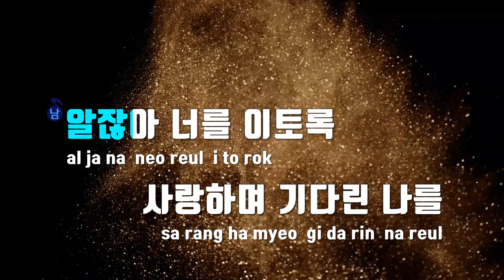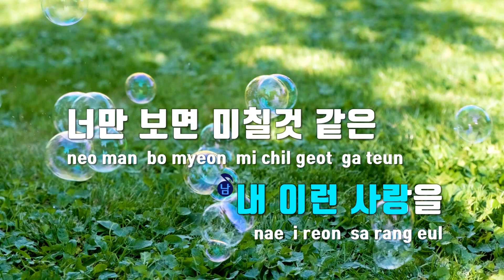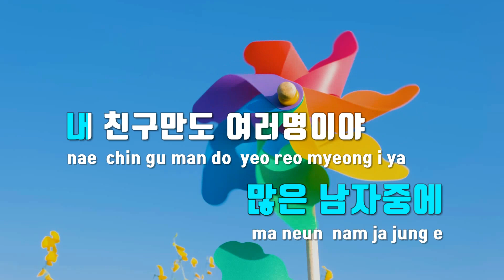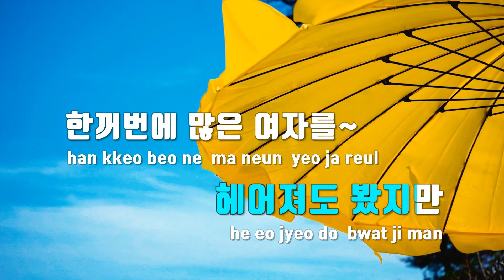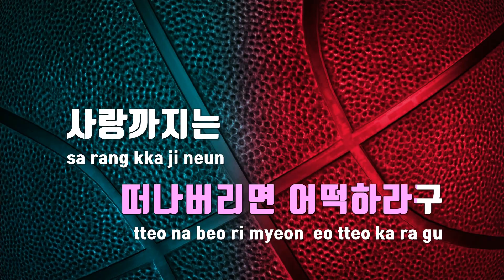[TJ노래방 / 퀴즈] 반주듣고 노래 맞추기 - 문제 48 / TJ Karaoke